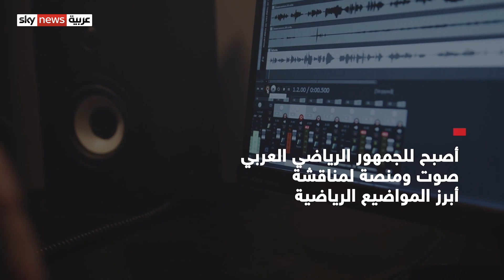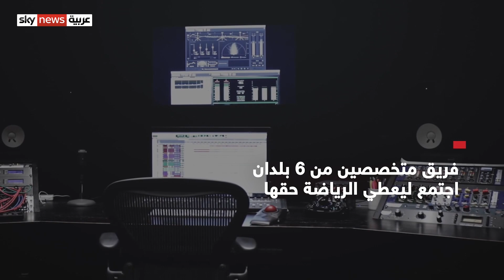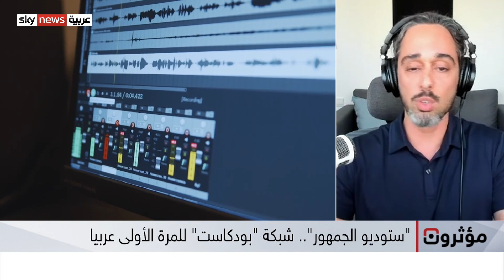للمرة الأولى عربيا.. منصة بودكاست تناقش المواضيع الرياضية، تعرف عليها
خبر جميل لمحبي الرياضة بالعالم العربي.. صوتَك وصوتِك ورأيكم سيصل عبر منصة هي الأولى من نوعها عربياً.
"ستوديو الجمهور"، شبكة بودكاست متخصصة بالرياضة، تناقش أبرز الأحداث والمواضيع من الجمهور للجمهور، ليس فقط مع أخصائيين في المجال إنما أيضاً عشاق للرياضة بكل مكوّناتها من كرة قدم لكرة سلة ورياضة محركات وفنون قتالية وغيرها.